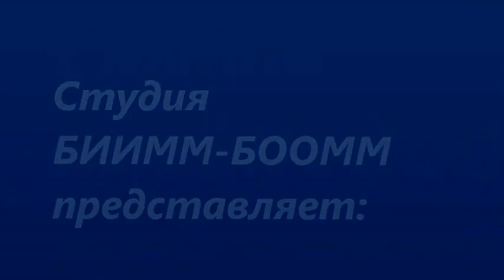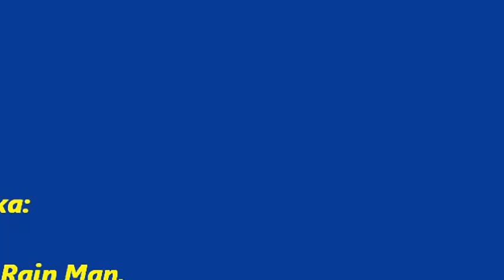парк Тeфен- автомобили.wmv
индустриальный парк